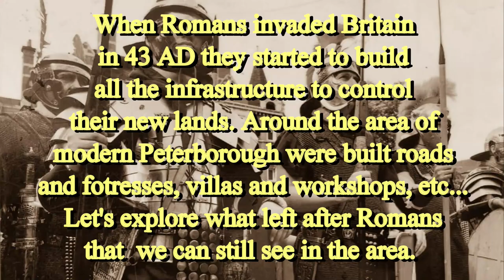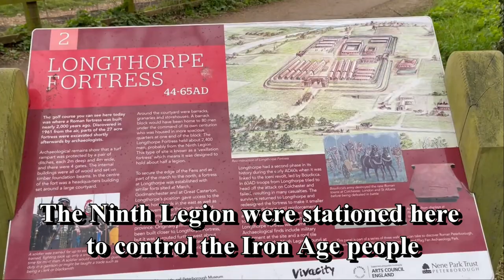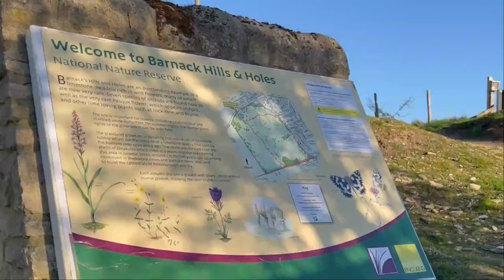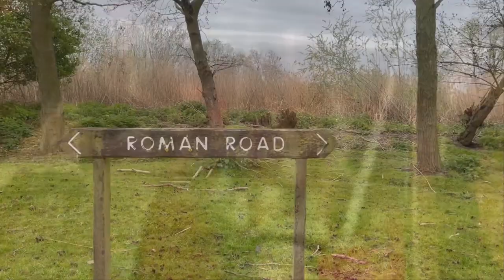Roman Sites Around Peterborough Cambridgeshire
Peterborough Cambridgeshire England has a rich heritage with the roots going back to Neolithic times. The continual human settlement was established here thousands of years ago. It is not surprise that Roman invaders used this area for different purposes. In this video I'm going to show you 10 Roman sites still visible in Peterborough and the area near Peterborough.